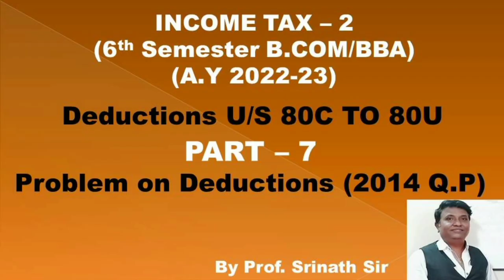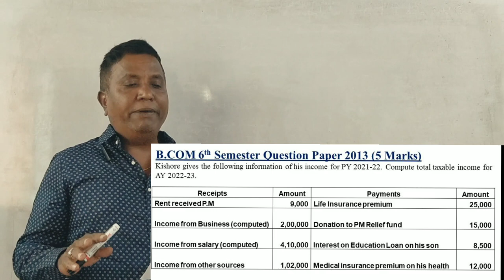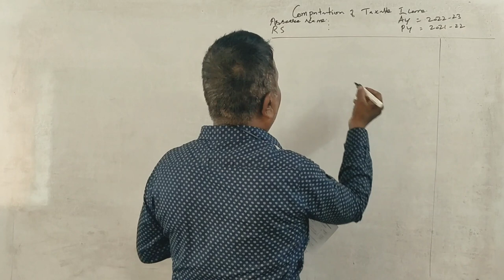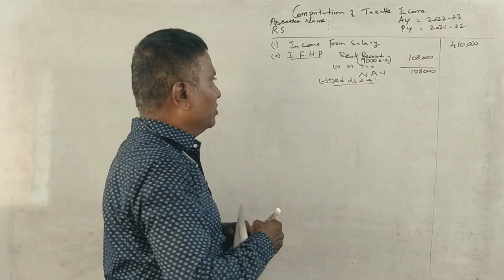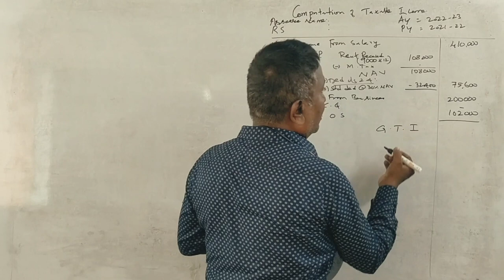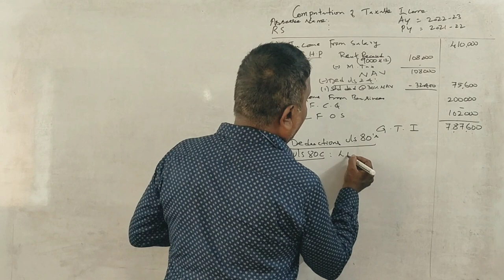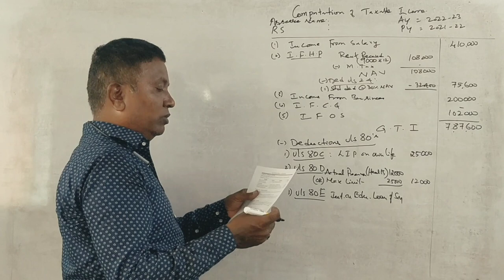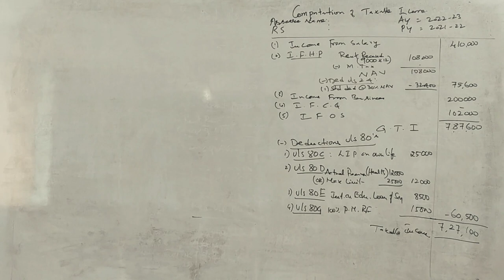Gross Total Income & Deductions (A.Y 2022-23) PART 7 - B.COM 2014 Question Paper 5 Marks